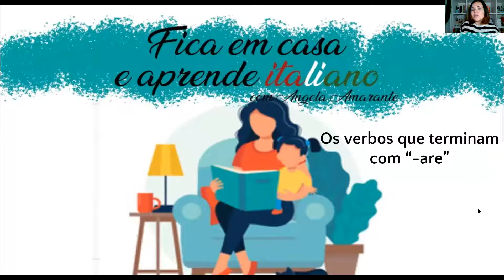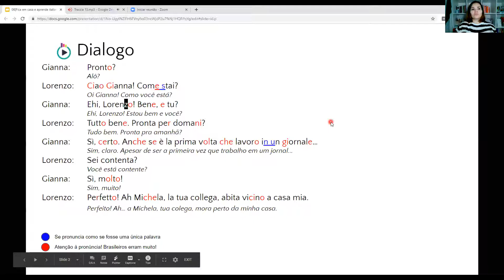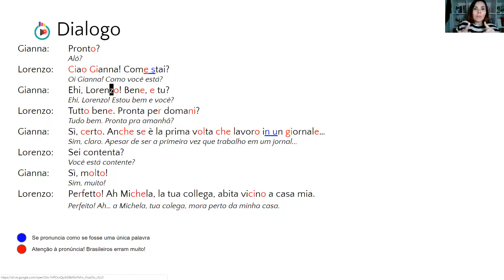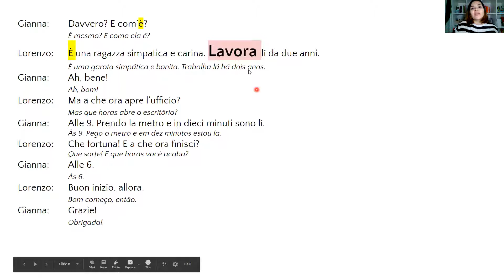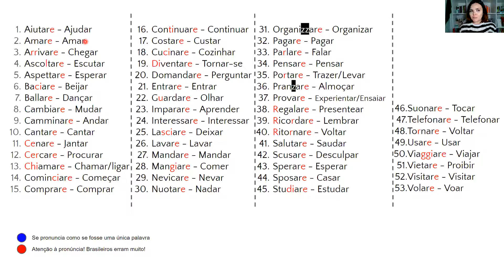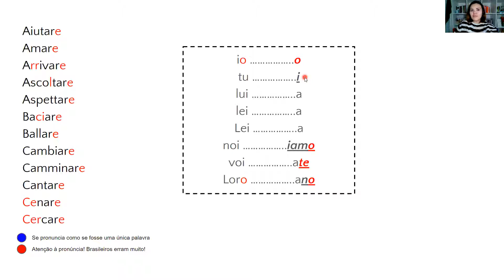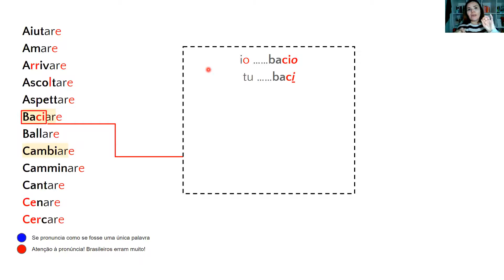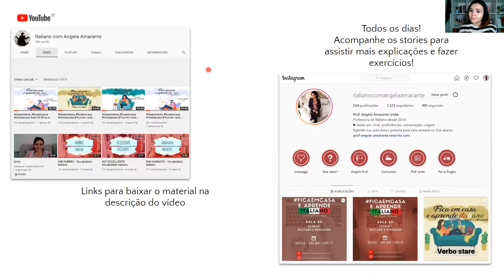Aula 06 [Fica em casa e Aprende italiano] Os verbos com -are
Vamos aproveitar essa quarentena e aprender um pouquinho de italiano todos os dias!
Aqui nesse link você pode baixar a aula de hoje